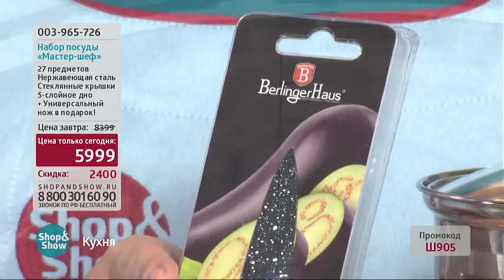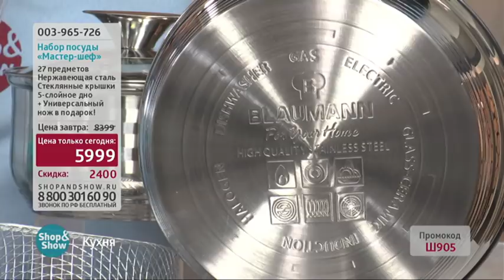Набор Посуды Мастер Шеф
Обзор на товар Набор Посуды Мастер Шеф